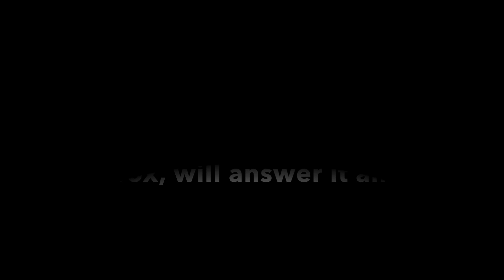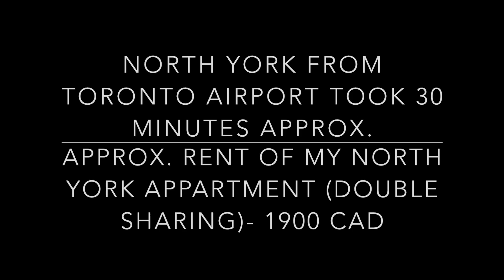CANADA APARTMENT TOUR + HOME IN ONTARIO | My Starting Journey in Canada | Life in Canada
This video is for all the people to peep into my canada Initial place of stay which was an apartment at 13th floor just in front of Finch subway station at North York region in Ontario province of Canada which is quite nearby Toronto Pearson Airport. Started my life here in March'2020.

Later I had moved to a house in Oshawa which is again in Ontario and has beautiful greenery all around.